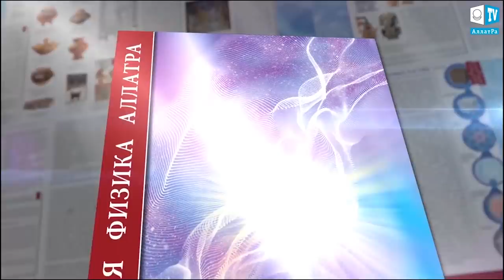АНТАРКТИДА - ИНТЕРЕСНЫЕ ФАКТЫ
ТОП 8  интересных фактов об Антарктиде

В сегодняшнем видео мы увидим интересные факты о самом неизученном континенте - Антарктиде. Вы будете удивлены, что Антарктиду почти не затронула деятельность  современного человечества.
Попадая на континент, человек забывает о времени, в привычном для него сенсе. И это связано не с наличием красивых пейзажей, обилием льдов и чистотой окружающего мира.  А с  этим связан первый интересный факт. Антарктида - это континент, который расположен сразу во всех часовых поясах (на материке соединяются все меридианы). К тому же здесь можно наблюдать такое явление как полярный день и полярная ночь, когда Солнце не заходит за горизонт или же не появляется из-за горизонта более 24 часов.

Второй интересный факт в том, что в Антарктиде находятся высокие горы Гамбурцева с наивысшей точкой 3,4 км. Длина гор составляет 1,3 тыс. км, а ширина гор местами достигает 500 км. Ехать в Антарктиду, чтобы сделать сэлфи на фоне этих гор мы не советуем, потому что они находятся под массивным толстым льдом толщиной от 600 м до 4 км.

Третий интересный факт  состоит в том, что в Антарктиде расположено самое чистое море планеты, в прозрачной воде которого можно разглядеть проплывающих рыб и животных на глубине до 76 м.

Четвёртый интересный факт говорит о том, что континент является самым сухим местом на планете. Вы можете этому удивиться, но в Антарктиде за целый год выпадает в среднем 18 мм осадков. Приведём несколько данных в пустынях Средней и Центральной Азии, Казахстана среднегодовое количество осадков составляет от 40 до 300 мм. В пустынях Северной и Южной Африки - от 25 до 500 мм, в пустынях Аравийского полуострова и Ближнего Востока - от 25 до 300 мм, в пустынях Южной и Северной Америки от 10 - 50 до 300 мм, в пустынях Австралии - от 100 до 250 мм, в пустынях Индостана - от 50 до 500 мм.

Пятый интересный факт состоит в том, что в Антарктиде расположено 140 озёр. Одно из них - озеро Восток с температурой 10 °C расположено подо льдом на глубине 4 км.

Шестым интересным фактом является то, что помимо льдов на континенте можно увидеть большие территории, состоящие из песка, земли и камней. Здесь нет льда. И это связано с тем, что местные ветра достигают скорости 85 м/с. Такие суровые условия стали местом, в котором периодически испытываются планетарные аппараты, прежде, чем их выводят в космос.

Седьмой интересный факт состоит в том, что в Антарктиде можно встретить дюны, схожие с дюнами экваториальных пустынь.

Восьмой интересный факт можно обнаружить в районе земли Уилкса. Здесь находится астероидный кратер диаметром 482 км. Считается что астероид упал на планету приблизительно  250 млн. лет назад.
Не взирая на то, что в Антарктиде отсутствуют постоянные жители, континенту присвоили свой телефонный цифровой код “672”, а также доменное имя “.aq”

Дорогие зрители, а какой из фактов для Вас стал самым интересным? Напишите об этом, пожалуйста, в комментариях.

Антарктида – место невероятных чудес и удивительных тайн. Из семи континентов этот был открыт исследователями в последнюю очередь. Антарктида считается наименее изученным, населённым и гостеприимным материком в мире, однако это поистине самое красивое и удивительное место на планете Земля. Не верите?
 Антарктида имеет идеальные условия для сбора метеоритов. Тёмные глыбы, прилетевшие из космоса, обычно сливаются с землёй, из-за чего люди не замечают их – и тогда за дело берётся Матушка-природа – или по ошибке принимают за обычные камни. Однако белые снега и голубоватые льды Антарктиды отлично контрастируют с космическим мусором, упавшим на поверхность материка, поэтому для исследователей не составит особого труда его обнаружить.

Низкие температуры также способствуют сохранению метеоритов. Учёные находили в Антарктиде немало тел космического происхождения возрастом от нескольких миллионов до миллиардов лет, однако они, на удивление, были нетронутыми. В результате естественного дрейфа льдов и влияния сильных ветров метеориты часто оказываются в районах, где бывают коллекционеры и учёные. Путешествие в Антарктиду для сбора космического мусора считается более прибыльным и эффективным с точки зрения затрат делом, нежели полёт в космос. В 1976 году Соединённые Штаты Америки приняли программу «Поиски метеоритов в Антарктиде». За 38 лет американским исследователям обнаружили около 16 тысяч тел космического происхождения.